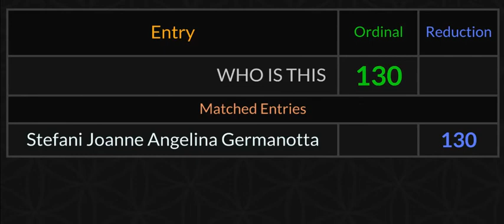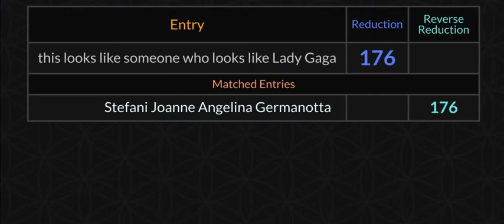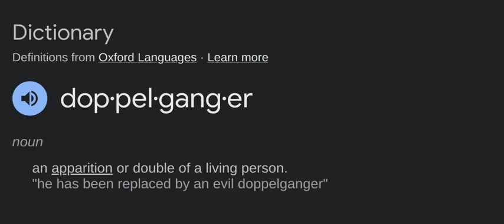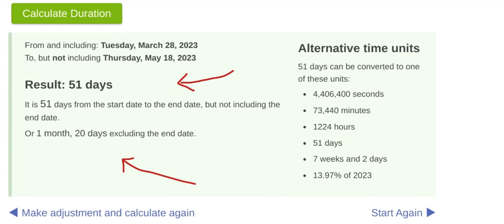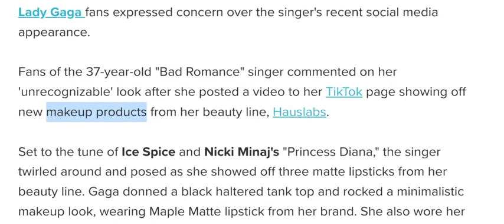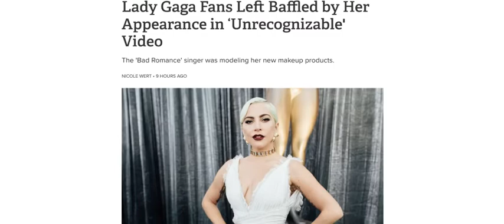*Lady Gaga fans left baffled by her appearance in "unrecognizable" video #5/18/2023